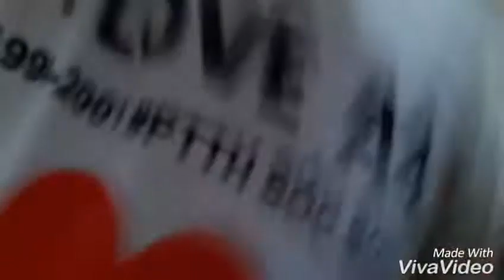Photo duong trinh .